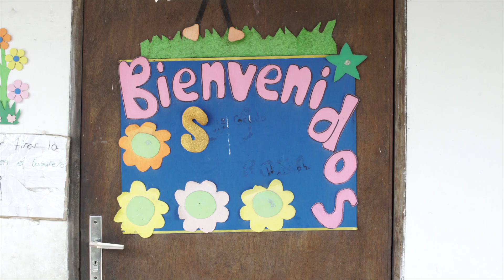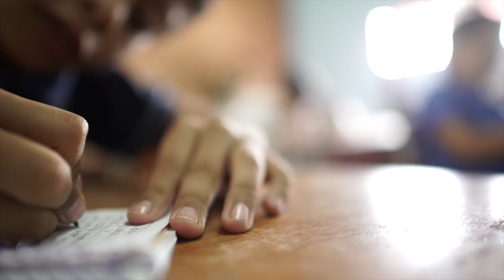Suspendió su carrera por dos años para ayudar a nivelar oportunidades en una escuela rural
Emilio es licenciado en Ciencias Políticas, graduado de Colorado College (Estados Unidos), y al regresar al país supo que quería retribuir a la sociedad paraguaya las oportunidades que la vida le ofreció